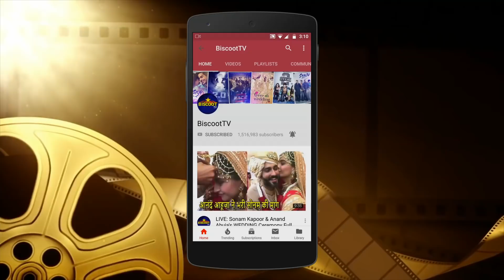Dabang 3 Salman Khan ENJOYS A QUITE MOMENT Inside A Dubai Shopping Mall